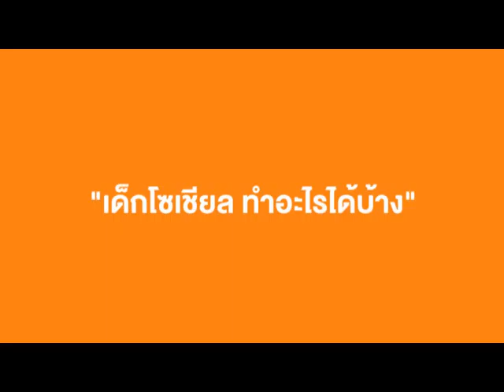TryOut T1 Spot